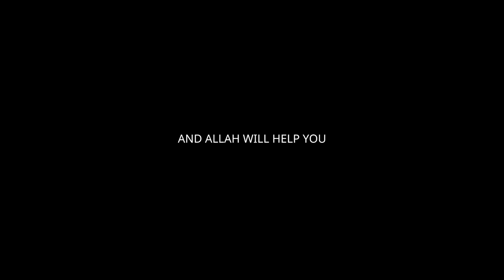Working 24 Hours as a Food Delivery Rider!